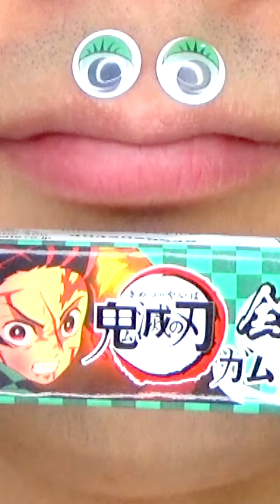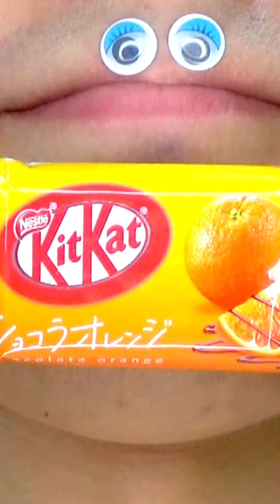Shasuke8b ASMR video 😋😋😋 | Which snack do you like?